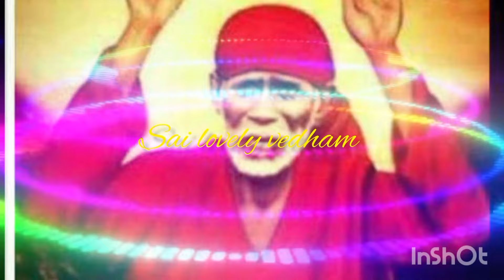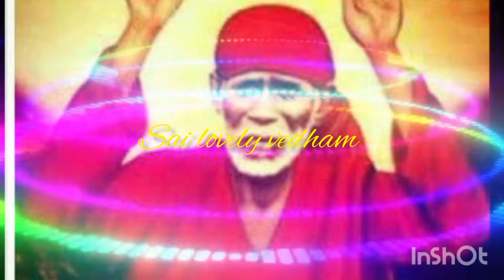saibaba | shirdi saibaba advice in tamil | shirdi saibaba speech | shirdi saibaba motivation